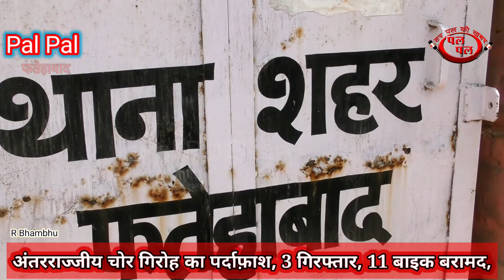अंतरराज्जीय चोर गिरोह का पर्दाफ़ाश, 3 गिरफ्तार, 11 बाइक बरामद, पुलिस को बड़ी कामयाबी